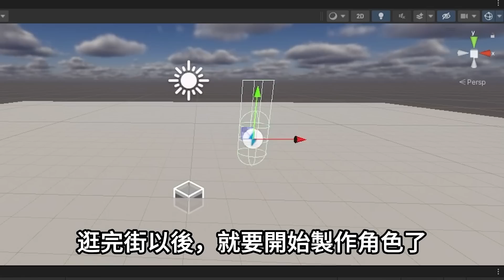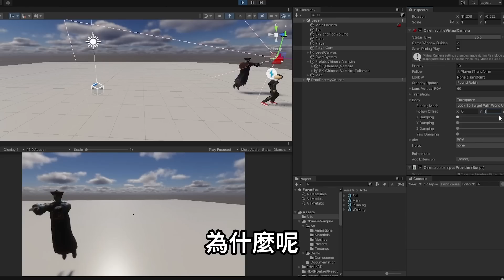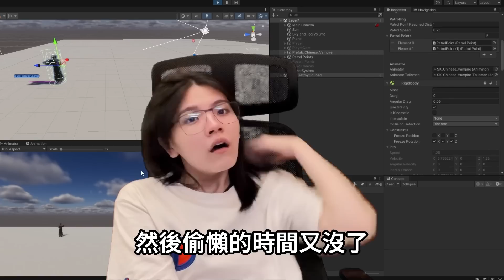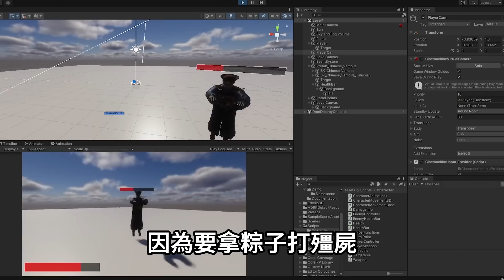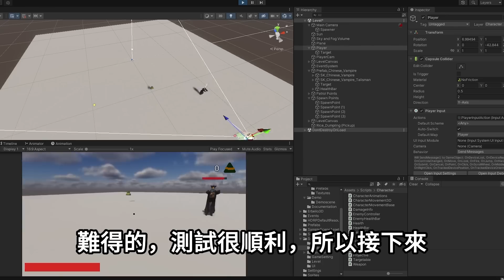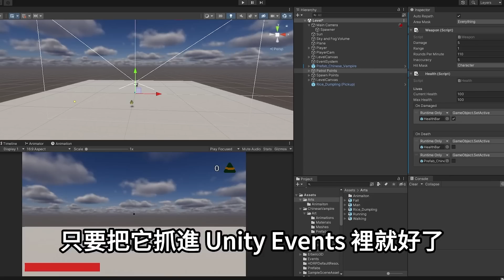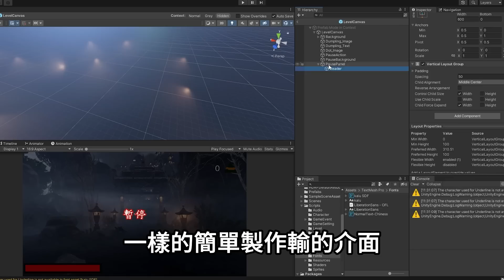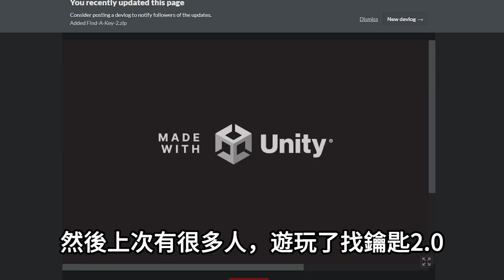端午節的粽子，讓我又做了一個糞Game | Unity遊戲開發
我相信妳們一定找不到的。找到的人，可能也會不想分享在哪找到的。哈哈哈哈

英文字幕 : pennyyxie